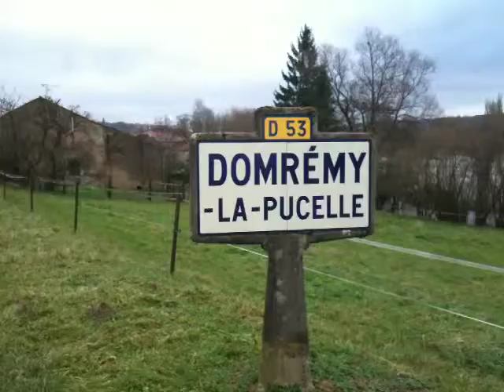OecuMenic et le Président fêtent Jeanne d'Arc_deuxième partie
OecuMenic, le réseau social des croyants se devait d'être présent aux cérémonies du 6 janvier 2012, rendant hommage au 600è anniversaire de la naissance de Jeanne d'Arc. Dans ce petit village Lorrain des Vosges, de près de 200 âmes, aux allures sans prétention, est née il y a 600 ans l'héroïne qui allait bouter les Anglais hors de France et redonner à la France un Roi. Cette histoire de France est la nôtre, il nous faut l'enseigner et la partager. Nous devons en être fiers. Alors que gonflait la polémique et que certains moqueurs et révolutionnaires (pour eux la France est née en 1789...) lui tournaient le dos, il était normal que nous lui souhaitions un bon anniversaire. Car Jeanne d'Arc, morte brûlée à 19 ans, est un peu notre maman. Comment dès-lors ne pas être tous unis devant une telle héroïne.  Nous avons donc suivis les pas du Président de la République Française, Monsieur Nicolas Sarkozy qui était accompagné des élus locaux et des Ministres Nadine Morano, Gérard Longuet, Frédéric Mitterrand. Nous mettrons en ligne une dizaine de vidéos brutes, et nous avons réalisé un film qui pour l'instant n'est pas diffusable pour des raisons techniques sur YouTube.